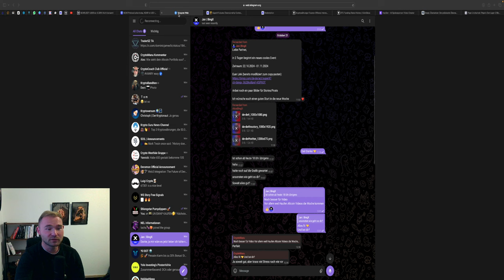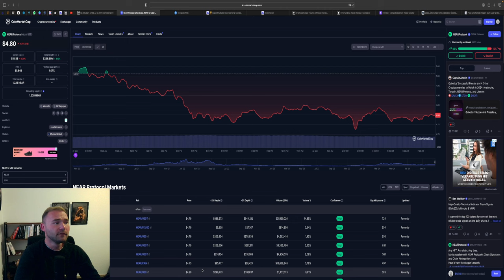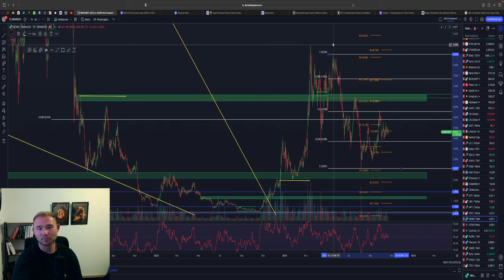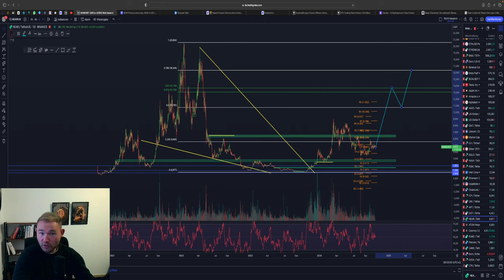💥NEAR PROTOCOL‼️ GEHEIMTIPP FÜR DEN BULLRUN?🤔 ‼️ 💯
⏱Timesteps:
00:00 Abo, Kommentar & Like nicht vergessen
00:30 NEAR

👉 TRADING LERNEN?
✉️ Geschäftliche Anfragen ✉️